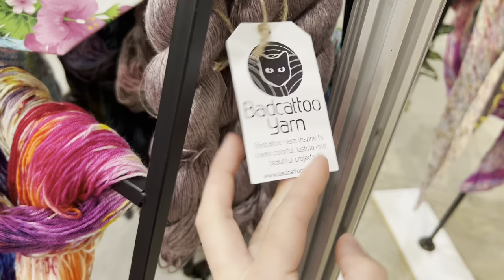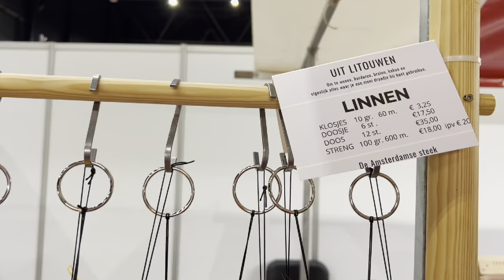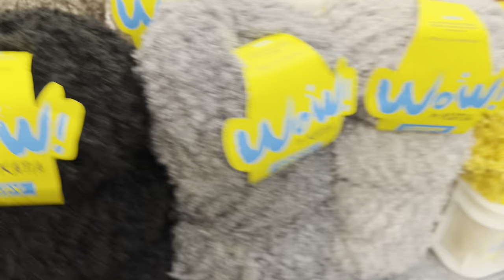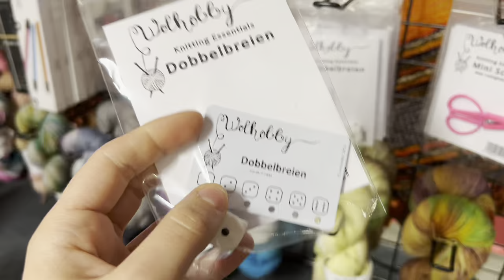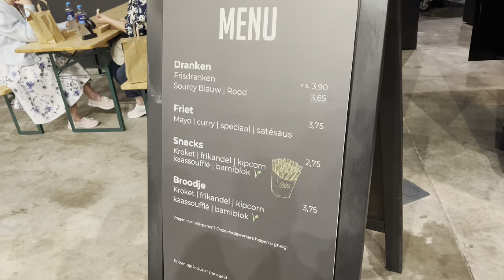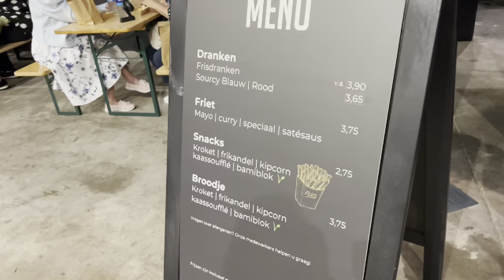Adītājas dienasgrāmata/vlogs #31/ tirdziņu apmeklējums kopā ar meitenēm letsknit / adījumi iedvesmai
Vlogs #31
Mana vīra etsy veikals

* kā arī atrādiet savus veiktos darbus INSTAGRAM, atzīmējot